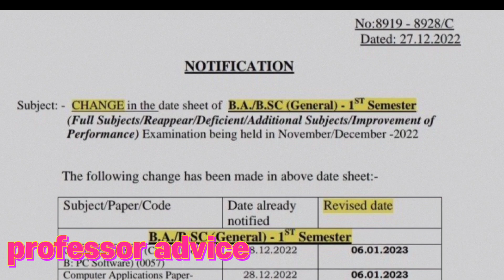revised datesheet |latest exam update |professor advice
@puchd examination
@punjab University